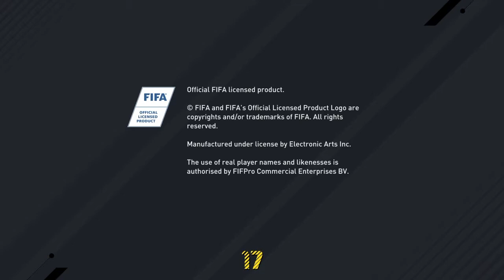Fifa 17 ultimate team (gone wrong)